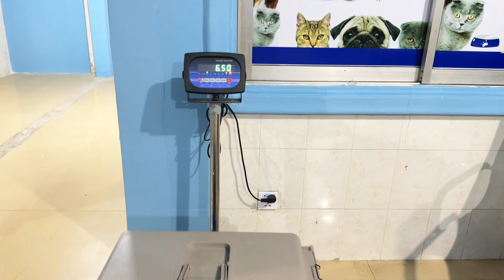Tony is Scared when I Take Him To The Vet Clinic For Clean His Wound And Remove His Hair!!!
I Remove His hair Because easy to clean his body and easy to take a bath!!! He has wound on old places!!

Playlist link